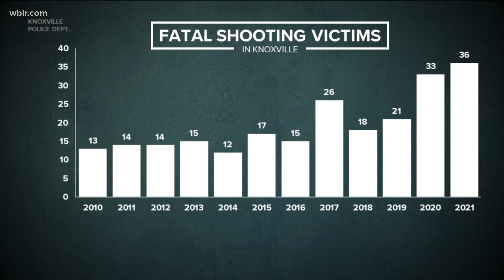One man dead after shooting in East Knoxville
Police say that there are no suspects in custody at this time.